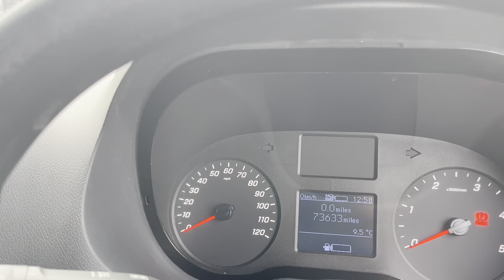OY70WWM - Mercedes-Benz Sprinter 2.1 314 CDI RWD L3 H2 Euro 6 5dr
REF: OY70WWM. Here at eStar Mercedes-Benz we are delighted to offer this Mercedes-Benz Sprinter 314 long wheel base High Roof Panel Van. With 1 previous owner and covering 73,629 miles this van is in superb condition and before it leaves us at eStar it will undergo a full Mercedes-Benz Approved Used Inspection and receive 12 months Mercedes-Benz Approved Used Warranty. The Mercedes-Benz Sprinter is a fantastic large van and can take any job in its stride. Equipped with cruise control it makes light of long journeys. Along with the great entertainment features with the radio, USB and Bluetooth audio and Apple Car Play making these journeys feel a little shorter. At eStar all our our vehicles are prepared to the highest Mercedes-Benz Approved Used standards all receiving a vigorous multipoint check and a minimum of 6 months MOT. Our vehicles are then fully valeted by our inhouse team before sale. Our team of Mercedes-Benz experts are on hand to help with any questions you may have so do not hesitate get in touch today.

We are eStar, the home of Mercedes‑Benz Trucks and Vans in the North West and North Wales
From buying a new or used diesel or electric vehicle, to understanding the latest safety and technology systems with our Sales Consultants, through to repair and maintenance with our highly-skilled Technicians, or finding parts via our dedicated Parts team, we’re here to support you and your business.
Operating across five sites in Knowsley, Trafford Park, Stoke, and Deeside, we offer almost 5,000 hours available to visit each week, including evenings and Saturdays. This means we have over 21,000 hours available for workshop repair and maintenance each month to keep you on the move.
We have 134 Mercedes-Benz trained technicians, including electric vehicle and Service24h specialists, to make sure your vehicle is in the best possible hands
And don’t just take our word for it, we have won, been highly commended, or shortlisted for over 30 industry awards since October 2021, including Dealer of the Year.